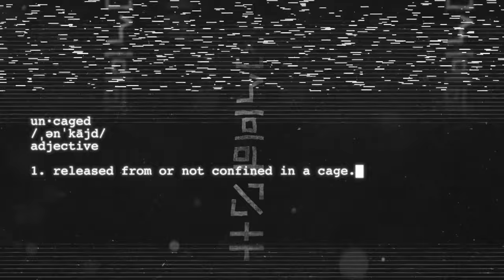Monstercat Uncaged - Channel Trailer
Unbound, Unlimited, Uncaged! Monstercat breaks the barriers of expectations with a movement backed by the best fans, and family, in the world!

Monstercat is a new-age Record Label. It is the convergence of an independent label, tech startup and media company. We empower creative people, musicians, artists, developers, entrepreneurs, and influencers young and old. We looked at the problems within the music industry, asked “why not” and have created the “how to”.

If you would like to use Monstercat's music in your own videos or Twitch streams